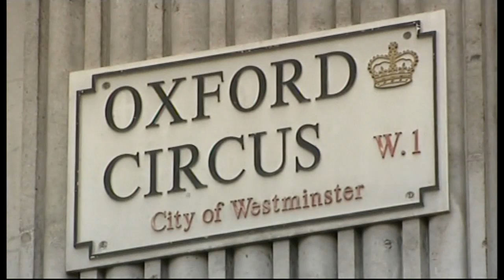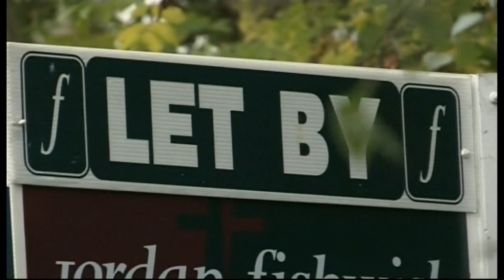ITV Lunchtime News & ITV News London - 18th April 2014